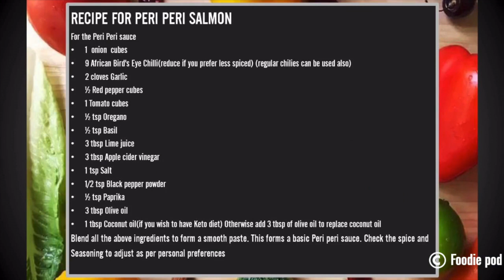Omega rich Peri Peri Salmon | Peri peri Salmon Keto | Foodie Pod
For all the spicy lovers, peri peri sauce or marinade is spicy yet has delectable flavors  that keeps your tongue guessing. The spice is more addictive and when matched with salmon the Omega 3 rich fish the combination is truly heavenly. The dish can easily be rated Keto due to the low carb and fat that we used here is olive oil and corn oil, butter that adds to the fat. The peri peri marinade can be easily used for Vegies, chicken, turkey etc.

Promoted by Amazing Music.